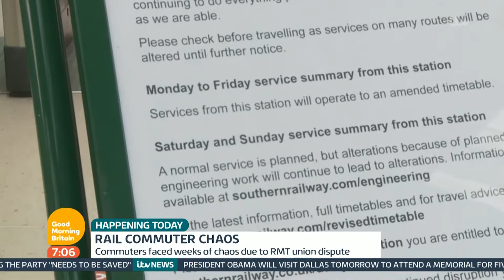Southern Rail Passengers Voice Their Anger At Terrible Service | Good Morning Britain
Train users call the service provided by Southern Rail 'appalling'.